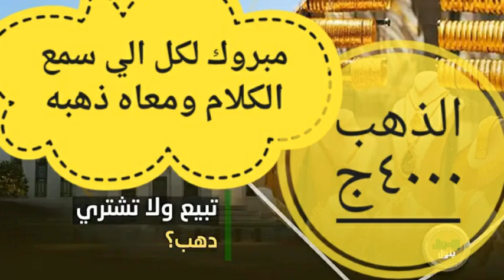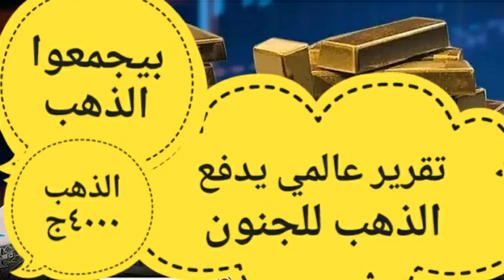الذهب الان. شراء ام بيع؟| كيف تفهم تحركات أسعار الذهب #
ماذا يحدث للذهب؟! 💰 ارتفاع تاريخي قادم🏆اقتصاد_موازي
اسعار الذهب غدا, توقعات أسعار الذهب 2022, سعر الذهب كم النهارده,
توقعات أسعار الذهب 2023 و اسعار الذهب البورصه و ذهب و نيبو و سوق دبي للذهب المشغولات الذهبية و السبائك الذهبيه و اسعار الذهب في القاهره اليوم  و اسعار الذهب اليوم في السعودية و اسعار الذهب  بنك مصر و البنك الأهلي و البنك المركزي و اسعار الفضة و تاثير الذهب  اتفاقية بريكس ومصر و التضخم بعد قرار البنك المركزي و الفيدرالي الأمريكي و اسعار الذهب اليوم في تركيا و اسعار الذهب اليوم في امريكا واسعار الذهب في اوروبا من خلال نظرة عامة علي الاسواق

اسعار الذهب بيع و شراء اليومو اسعار الذهب اليوم و سعر الذهب العالمي و سعر الذهب اللحظيواسعار الذهب في العالم ومؤشر اسعار الذهب و الاستفاده من الاستثمار في الذهب و تداول الذهب و الاستثمار في الذهب للمبتءين وكمتن هنعرفك اسعار الذهب النهارده وكمان
اسعار الذهب النهارده وكمان سعر الذهب عيار 21  و توقعات اسعار الذهب 2023 و اسعار الذهب في السعوديه واسعار الذهب في العالم كله
توقعات أسعار الذهب 2023 و اسعار الذهب البورصه و المشغولات الذهبية و السبائك الذهبيه نيبو  ذهب و سوق الذهب في دبي و اسعار الذهب في القاهره اليوم واسعار الذهب اليوم في السعودية و اسعار الذهب  بريكس بنك مصر و البنك الأهلي و البنك المركزي و اسعار الفضة و تاثير الذهب بعد اتفاقية بريكس ومصر و التضخم بعد قرار البنك المركزي و الفيدرالي الأمريكي من خلال نظرة عامة علي الاسواق تقديم محمد خير الدين
توقعات أسعار الذهب 2023 و اسعار الذهب البورصه و المشغولات الذهبية و السبائك الذهبيه نيبو  ذهب و سوق الذهب في دبي و اسعار الذهب في القاهره اليوم واسعار الذهب اليوم في السعودية و اسعار الذهب  بريكس بنك مصر و البنك الأهلي و البنك المركزي و اسعار الفضة و تاثير الذهب بعد اتفاقية بريكس ومصر و التضخم بعد قرار البنك المركزي و الفيدرالي الأمريكي من خلال نظرة عامة علي الاسواقالفرصه الأخيره😱اشترى ذهب فى هذا الموعد🧽توقعات أسعار الذهب2023كم اسعارالذهب🖐️سعر الذهب اليوم
هذا الفيديو لك إذا كنت تبحث عن :
الفرصه الأخيره😱اشترى ذهب فى هذا الموعد🧽توقعات أسعار الذهب2023كم اسعارالذهب🖐️سعر الذهب اليوم
البنك المركزى المصرى,التضخم,التعويم,ارتفاع الاسعار